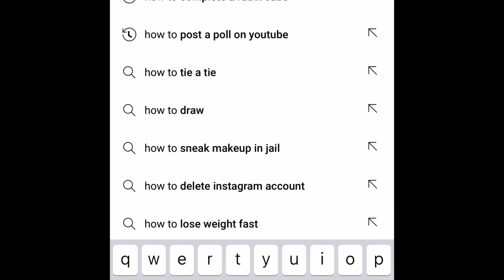The 8.6 million people before watching a video